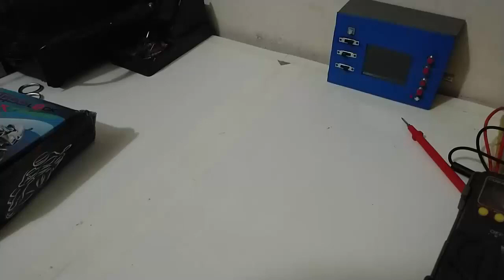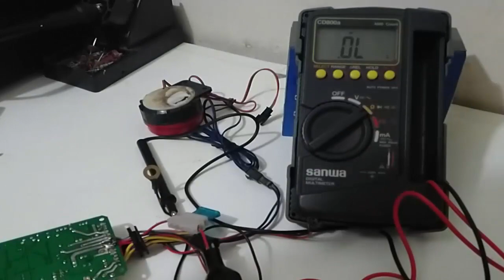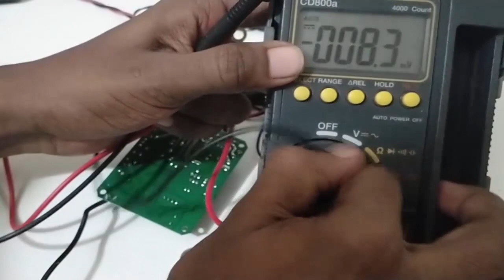how to repair tass lock ( bike lock security system)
Hi ,
i am razibul awal welcome our channel to all of you . About this video

EEE PARK এর পক্ষ থেকে আপনাদের সবাইকে স্বাগতম।আমরা চাই নতুন হবিস্টদের কে ইলেকট্রনিক্স জগতের সব কিছু শেখাতে।আমরা যে ভিডিও গুলো আমাদের চ্যানেলে পোস্ট করি তার সবগুলো বিজ্ঞানসম্মত ও সবগুলো প্র্যাকটিক্যালি প্রমানিত।আমরা কোন কপি পেস্ট ভিডিও পোস্ট করি না আমাদের চ্যানেল।আমাদের এই চ্যানেলটিকে এগিয়ে নিয়ে যাওয়ার জন্য আপনাদের সকলের কাছে সাহায্য কামনা করছি।